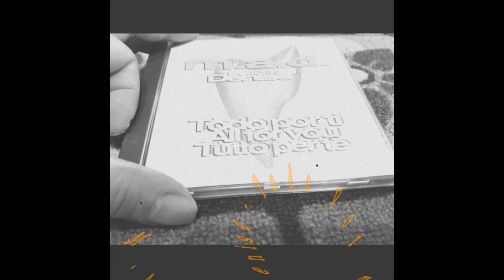M.A.D. Feat. Denise - Todo Por Ti (Spanish Hot Mix)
Label:Dee-Jay Records ‎– CDS 032
Country:Spain
Released:1996
Genre:Electronic
Style:Eurodance

Edited By – Pedro Vidal (tracks: 1)
Mastered By – Pedro Vidal
Mixed By – Tension 808
Producer, Arranged By, Recorded By – A. Louis, Quite Man, Tension 808
Vocals – Denise